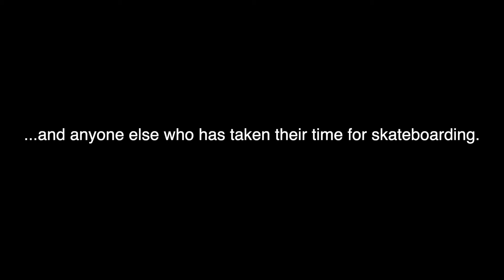Suds 🫧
An accumulation of skateboarding footage gathered from all around the United States and Mexico. Aka good times with friends.

Filmed by John Marello, Robin Wilson, and Canaan Hernandez, and Tomas Diaz

Edited by Vincent Alvarez.

Song by S.O.S. Band. “Take your time”